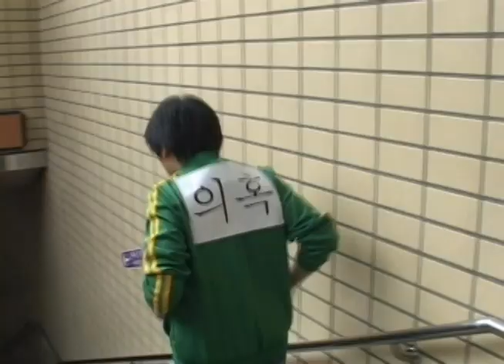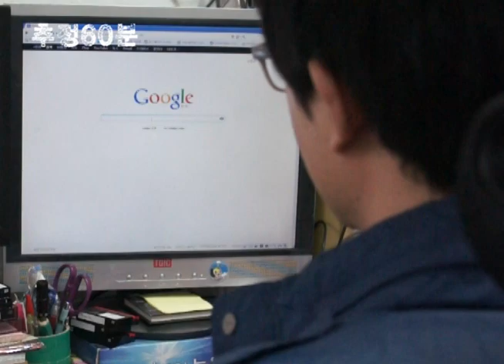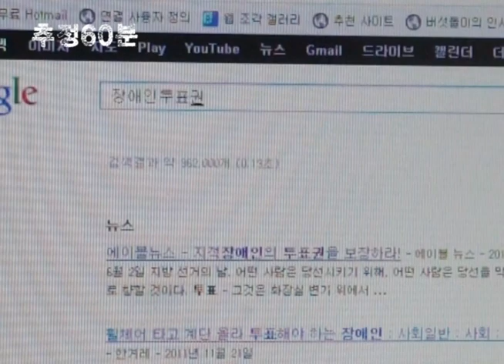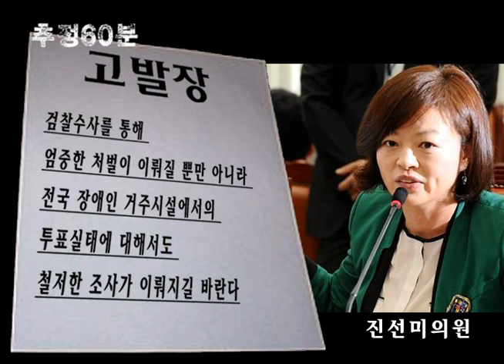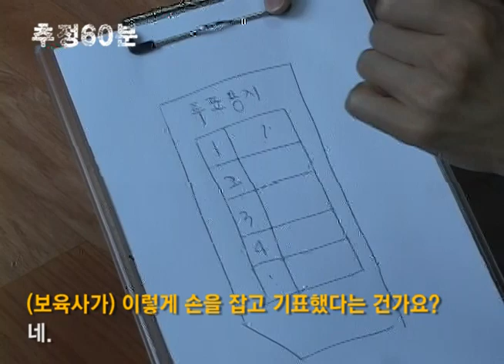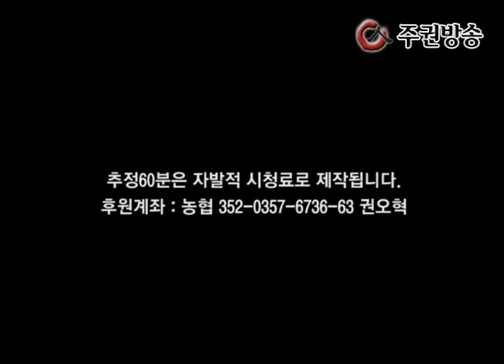추정60분 19회-우리 애들 다 X번 찍게 해라(중증장애인 투표권 강탈사건)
세상이 아무리 불공평해도 공평하게 느껴지는게 한가지 있습니다. 바로 선거권입니다. 재산, 납세액, 신분, 성별에 따라 선거권을 부여했던 과거와 달리 세계 대부분의 나라에서 성인이면 누구나 선거권을 가지게 됩니다. 물론 예외도 있습니다.
말도 안되는 이유로 가석방이 불허된 정봉주 전 의원의 경우는 안타깝게도 투표를 할 수 없습니다. 수형자의 선거권을 박탈한다는 공직선거법 때문이지요. 어쨋든 이런 경우를 제외하고는 돈이 많든 적든, 지위가 높든 낮든 간에 1인 1표를 행사할 수 있는 권리가 있습니다.
그런데 문제는 권력을 이용해 타인의 투표권을 갈취하는 이들이 있다는 것입니다. 강압적으로 특정 후보를 찍게 하는가 하면, 당사자 대신 기표를 하는 경우도 있었습니다. 민주주의 기본질서를 위협하는 세력이 누구인지, 이들이 그동안 어떤 방법으로 타인의 표를 빼앗는 강도행위를 해왔는지, 추정60분에서 고발합니다.